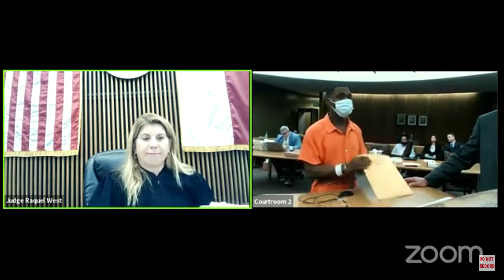Judge Gives Defendant Chances, Regrets It, Drops Hammer!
Remember, every accused individual is presumed innocent until proven guilty. The videos aim to offer insights into the US justice system, with me  striving to both educate and entertain viewers. It's important to note that the content is not an official court record. For more detailed information, consult official court transcripts and channels.

Explore topics like Women in Court, Men in Court, and Family Court.